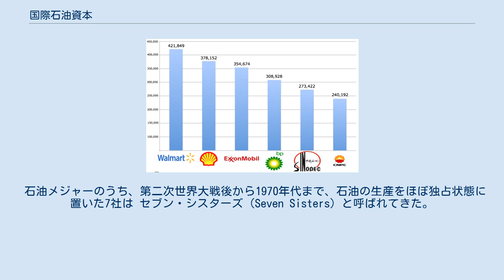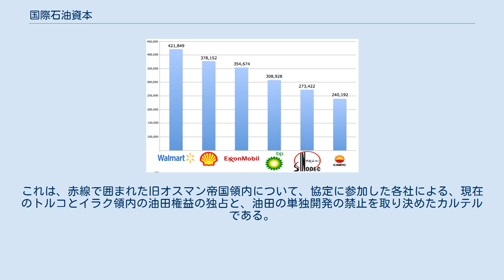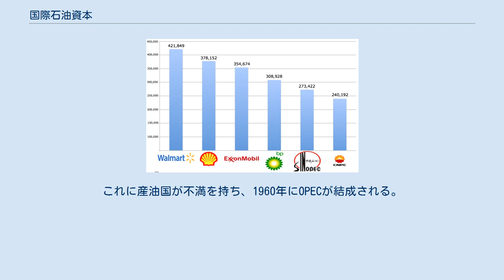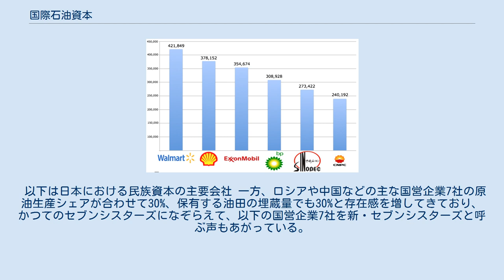国際石油資本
2012年度の売上高。
左から順にウォルマート、ロイヤルダッチ・シェル、エクソンモービル、BP、中国石油化工、中国石油天然気集団(ペトロチャイナ)。
 国際石油資本（こくさいせきゆしほん）または石油メジャーとは、資本力と政治力で石油の探鉱（採掘）・生産・輸送・精製・販売までの全段階を垂直統合で行い、シェアの大部分を寡占する石油系巨大企業複合体の総称。
1975年にアンソニー・サンプソンが著した「セブン・シスターズ」で一躍存在が知られることになった。
寡占体制となるまでの歴史においてはシュルンベルジェが地球規模で油田探査に活躍し、影の石油メジャーと呼ばれている。
 石油メジャーのうち、第二次世界大戦後から1970年代まで、石油の生産をほぼ独占状態に置いた7社は セブン・シスターズ（Seven Sisters）と呼ばれてきた。
また、7社にフランス石油（CFP、現TOTAL）を加えて、エイト・メジャーズと言われることもあった。
資源ナショナリズムにより石油輸出国機構（OPEC）が主導権を握るまで、世界の石油のほぼ全てを支配していた。
 セブン・シスターズのうち、5社がアメリカ資本で、残りの2社が、イギリス資本系のBP（ブリティッシュ・ペトロリアム）と、イギリスとオランダ資本系のロイヤル・ダッチ・シェルである。
 また、エクソン、モービル、シェブロンは、ロックフェラーが創業し、1911年に34社に分割されたスタンダード・オイルが母体である。
 1911年、ジョン・ロックフェラーが創設したスタンダード・オイルが、史上初めてシャーマン法（独占禁止法）により34社に分割され、スタンダードオイルニュージャージーや、スタンダードオイルニューヨークや、スタンダードオイルカリフォルニアなどが誕生。
 1928年7月31日、カルースト・グルベンキアン主導の下で赤線協定（Red Line Agreement）が締結された。
この協定は、スタンダードオイルニュージャージーなどのアメリカ系石油会社がアングロペルシャ石油会社、ロイヤル・ダッチ・シェル、CFP（フランス石油会社）の3社で構成されるトルコ石油に資本参加する際に定められた協定である。
これは、赤線で囲まれた旧オスマン帝国領内について、協定に参加した各社による、現在のトルコとイラク領内の油田権益の独占と、油田の単独開発の禁止を取り決めたカルテルである。
 その後、同じ年の9月17日に、スタンダードオイルニュージャージー、アングロペルシャ石油会社、ロイヤル・ダッチ・シェルのBIG 3は、スコットランドのアクナキャリ城で、アクナキャリー協定（Achnacarry Agreement、As-Is" Agreement）を結び、前記の独占禁止法による規制が厳しいアメリカと、油田が国有化されトラブルが生じたソビエト連邦以外の、世界の石油市場で各社の販売シェアを固定化した。
 その後、サウジアラビアやクウェート、リビアなどで大規模な油田が開発されるが、上記の協定にのっとってセブン・シスターズの独占状態は続いた。
 第二次世界大戦後、石油の需要は急拡大する。
少数の企業による石油需要の予測と生産割当てが功を奏し、1960年代末までは、ほぼ安定した価格で原油が取引された。
これは、国際カルテルによる弊害の多い中で、ごく僅かな功績の一つである。
 1950年代、大規模な油田開発が続き、原油の供給過剰が慢性化し、それに伴いメジャーは公定価格を段階的に引き下げた。
これに産油国が不満を持ち、1960年にOPECが結成される。
 1970年代に入ると、反アメリカ・反ヨーロッパの風潮が産油国に広まる。
メジャー支配脱却を狙っていた産油国は、次々と石油開発への経営参加、国有化を推進した。
1972年には、アルジェリアの油田がフランス資本から国有化された。
リビアもBPが所有していた油田を国有化した。
1976年、サウジアラビアでの原油採掘を独占してきた、アラムコの大株主であった、エクソン、モービル、テキサコ、シェブロンの4社はサウジアラビア政府に株式を譲渡。
ここに、セブン・シスターズによる石油支配は終わりを告げた。
 セブン・シスターズ ペルシア湾岸の産油国は1960年代から政治的な自覚を高め、国際石油資本などから自国の利益を守ることを目的として石油輸出国機構（OPEC）を設立し、1973年の第四次中東戦争を契機として石油価格の決定権を握り、原油公示価格を1バレル3.01ドルから5.12ドルに...